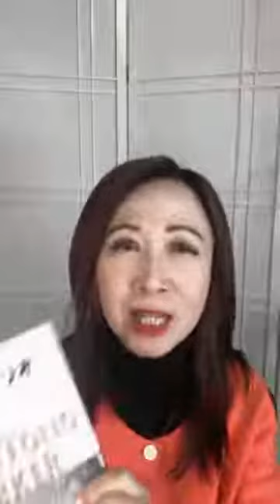【iMAC-24のマジックマウスとキーボード】リモートワークに活かしたい色彩心理学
3年前に買った MACBookAirの調子が悪いので、iMAC-24を購入しました。

2021年に新規リニューアルされた iMAC-24は7色の展開です。

アプルストアで見たときに、夫婦で偶然、「オレンジがきれい！」と思いました。

リモートワークで働く人々にとってホームオフィスにいる時に気持ちよく働けるように空間を工夫する必要があります。

整理整頓で片付けることはもちろんですが、色使いも大切です。

アップルのiMAC-24は、あなたの気分を一番高めてくれるカラーにしましょう。

好きなものを買えることが出来たらいいと思いませんか？

人生１００年時代は複数の収入源を確保し、愛情（人間関係）と健康とお金のバランスが取れた「ポートフォリオワーカー」という生き方を提唱しているマダム・ホーです。

‹メルマガお申し込みはこちらからどうぞ›

‹マダム・ホーのオンラインサロン›
お申し込みはこちらから

‹マダム・ホーの著書›

『世界一愚かなお金持ち、日本人』

『ポートフォリオワーカー』

『世界の富める男たちのお金と愛情の法則』

『ミリオネアの信用力』

『マダム・ホーのお金と運に恵まれる風水活用術』

『マダム・ホーのハピネス（R）風水生活』